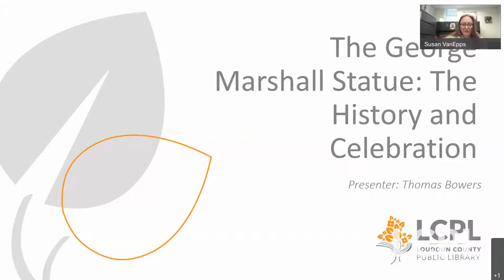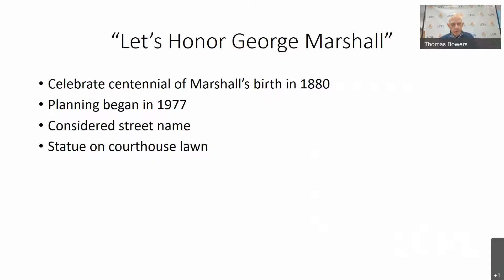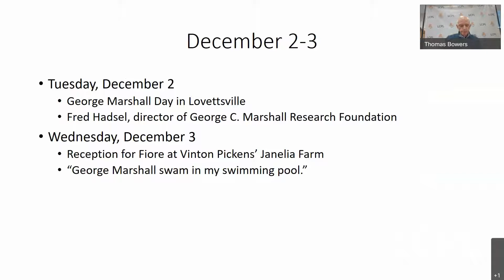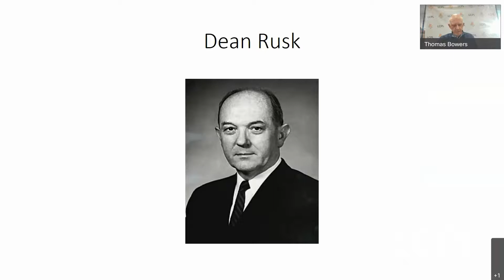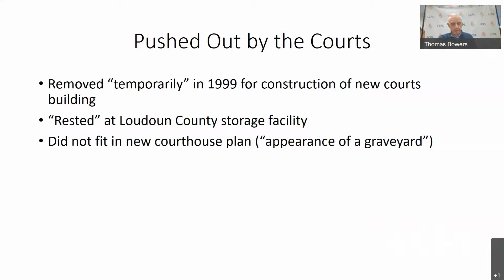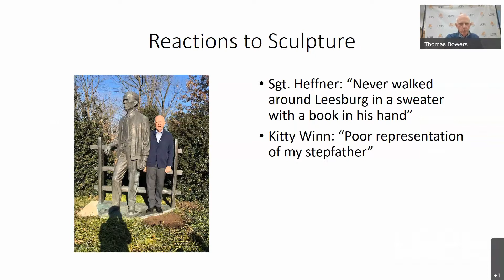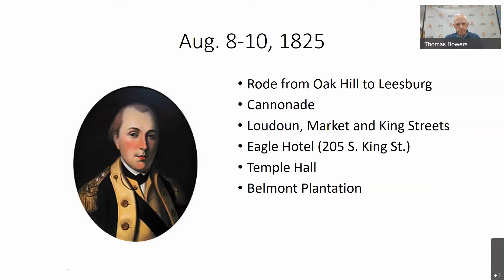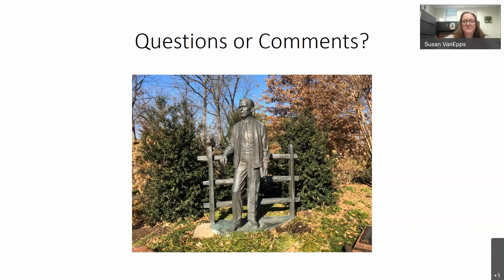The George Marshall Statue: The History and Celebration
Tom Bowers, a former docent at Dodona Manor in Leesburg, Virginia, tells the story about the dedication of the George Marshall statue on December 6, 1980, which culminated in one of the biggest celebrations in Leesburg history.